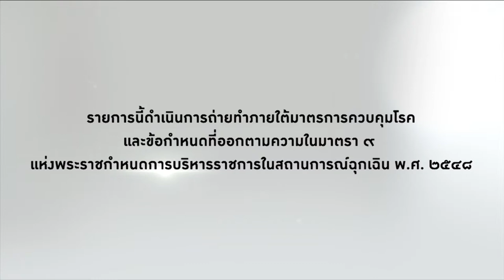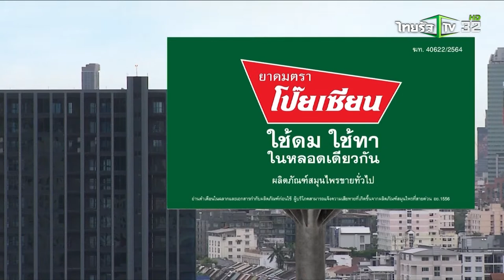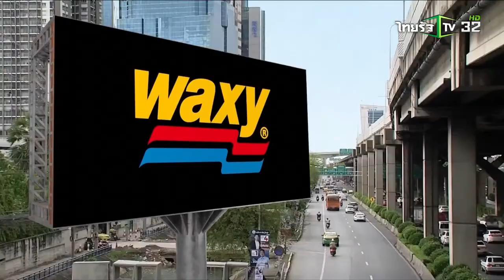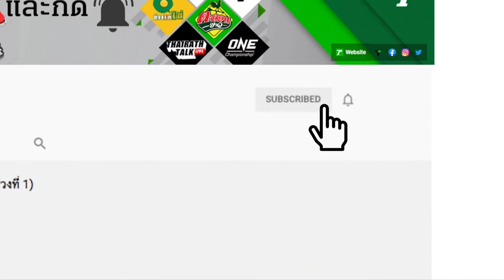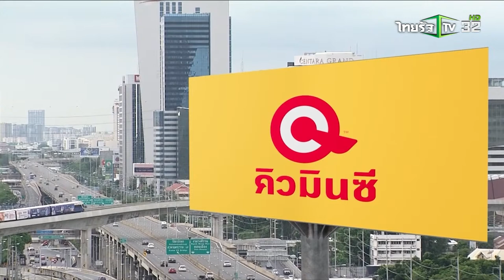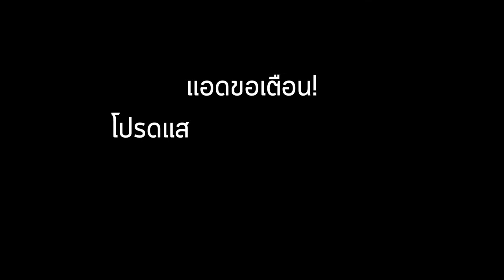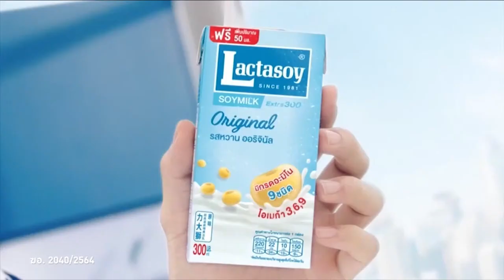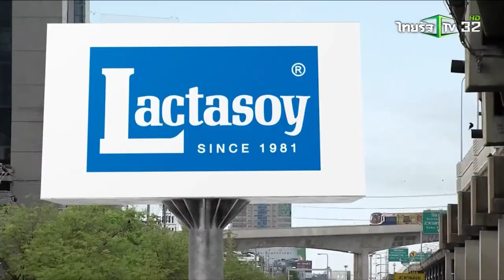Live : อัศวิน ขวัญเมือง ผู้สมัครผู้ว่าฯ กรุงเทพฯ หมายเลข 6 : ผู้ว่ามหานคร Street Talk | ThairathTV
"ผู้ว่ามหานคร Street Talk" วันนี้พบกับ อัศวิน ขวัญเมือง ผู้สมัครผู้ว่าฯ กรุงเทพฯ หมายเลข 6 เราจะทำที่ให้คุณรู้จักผู้สมัครได้ลึกขึ้น ในช่วงโค้งสุดท้าย ก่อนตัดสินใจเลือก แบบ "ถึงตัว ถึงใจ" ตลอดทั้งสัปดาห์ เราจะลงพื้นที่ไปพร้อมกับผู้สมัครฯ เดินไป คุยไป ลุยกันไป
📍ติดตามได้ตั้งแต่วันที่ 16 - 20 พฤษภาคม 2565 เวลา 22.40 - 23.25 น. หลังจบไทยรัฐนิวส์โชว์ ทางไทยรัฐทีวี ช่อง 32